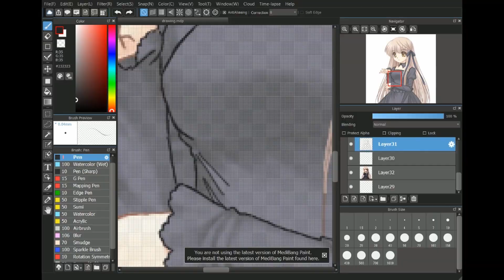Copy processes vod 2 14736% speed